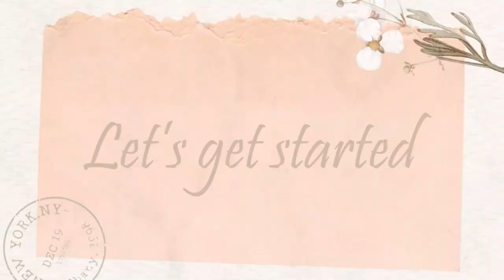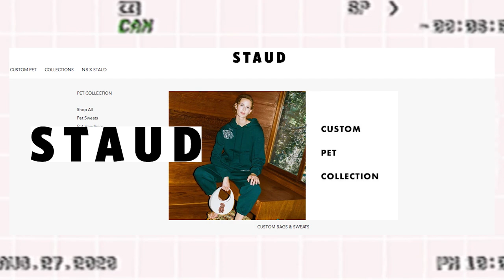$2000入手小眾包包👛 曝光率極高平價手袋大公開✨ 小資女生必買款!!!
過嚟我 IG say個 hi 啦 @Mayaoo ❤️
買野想要Discount? 入嚟我個 Telegram啦 !

[馬馬音樂]
▶️Mayao 馬天佑 《超過些》Official Music Video

8/F C Wisdom Centre,
37 Hollywood Road, Central